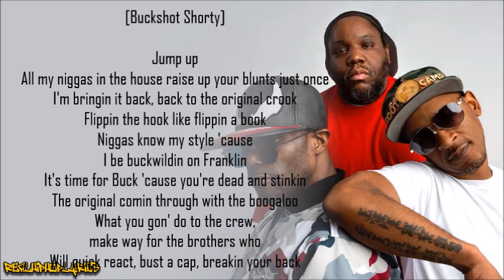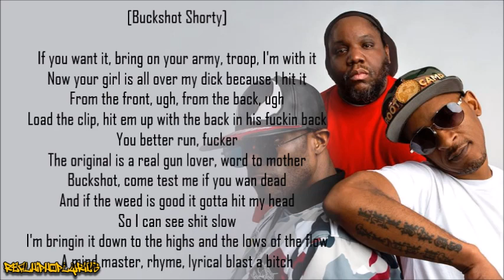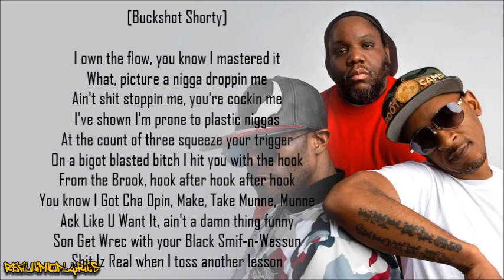Black Moon - Enta Da Stage (Lyrics)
Artist/Group: Black Moon
Album: Enta da Stage
Released: 1993
Label: Nervous